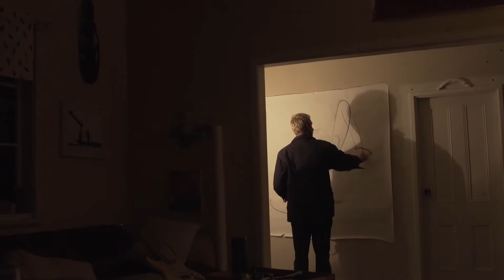Reid Between The Lines: Artist Caleb Reid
'Reid Between The Lines' is a 10-minute documentary that gets inside the mind & artistic practice of contemporary Australian artist Caleb Reid.

Caleb Reid's upcoming exhibition 'The Dream In Between' opens on Wednesday 28 February 2018, 6 -8pm, and continues until the 24th March 2018 at Piermarq, Paddington NSW.

Director - Mark Halliday

Producer - Emma Hudson

Editor - Adam Shean

Score - Jackson Devereux

Special Thanks - Caleb Reid, Robert Russell, James Reid, Benjamin Tooth, Justin Callanan & Ashanti Fogden

What is PIERMARQ*TV?

PIERMARQ*TV is our video platform for you to discover more about Art: buying tips, market trends and Artist Insights.

Piermarq* connects you with the most exciting contemporary art in the market. Enjoy a more streamlined approach and deepen your art experience today.

Piermarq’s focus is to introduce collectors to a new aesthetic, combining emerging and established Australian painters of varying cultural backgrounds and influences with a small number of international artists previously unseen in Australia. The central links between gallery artists are form and colour. Piermarq was founded in 2012, initially as a consultancy/advisory focusing on Australian paintings. Over a successful first few years based in Pyrmont, a strong desire formed to open a more traditional gallery space to exhibit and support the artists we work alongside. In early 2016, we relocated to our current gallery location in Paddington, the heart of Sydney’s commercial art scene.

Piermarq embraces the changing art market and the opportunities it brings to collectors.

PIERMARQ* Gallery Location:
76 Paddington St, Paddington NSW 2021 AUSTRALIA

Ph:          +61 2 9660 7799
Hours:    10am - 5pm, Tuesday - Saturday, or by appointment.